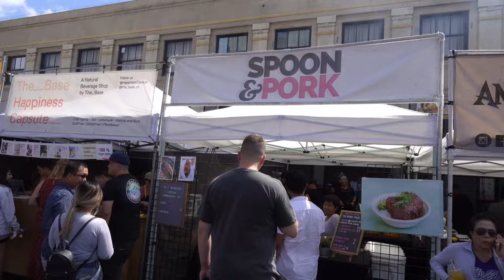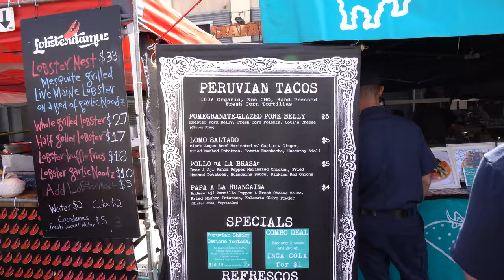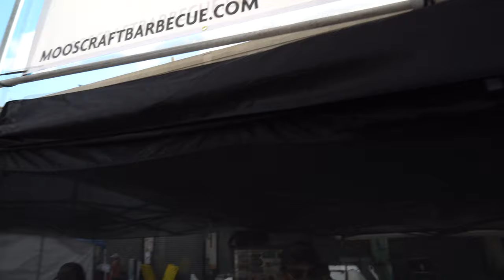Best BBQ in Los Angeles? Moo's Craft Barbecue review | BBQ Crawl L.A.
We took a trip to downtown LA looking for the best BBQ in Los Angeles and arrived at Moo's Craft Barbecue and we're bringing you with us on this BBQ crawl! Maybe the best Texas BBQ in Los Angeles and possibly beyond, Andrew and Michelle Munoz are knocking them out with their perfectly rendered smoked brisket, beef and pork ribs, home made sausages, side dishes and plenty more. We were offered an insider look at their craft in a really culturally diverse downtown food venue and they stick out as good 'ol BBQ at its finest. The owner of Trudy's Underground BBQ was behind the scenes but I didn't get him on film. He is now a partner at Slab BBQ in Hollywood. Thats another show. Join us if you will for this barbecue adventure!
Be sure to tell them Greenhorn sent ya!

We all love good food and for most, BBQ is the best of the food experience. We have a particular fondness of sharing our BBQ journey with you.
Say hi on Social Media and be sure to follow us for surprises!